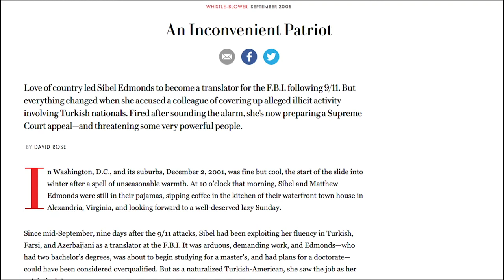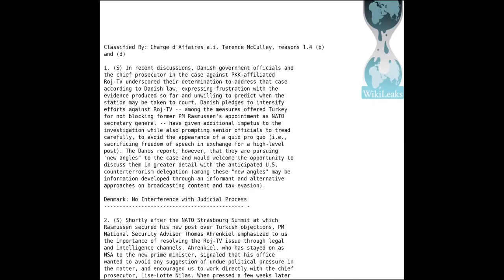Wikileaks Founder Julian Assange and FBI Whistle Sibel Edmonds Discuss Corruption in Washington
Outakes from the Documentary feature 'Architects of Denial' wherein Wikileaks founder Julian Assange discusses revelations of corruption connected to the suppression of Armenian Genocide recognition.